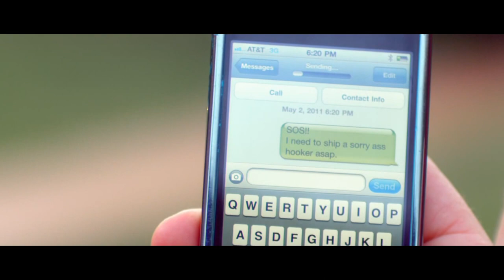Matt Zarley - WTF (Official Music Video)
Artist: Matt Zarley
Director: Randal Kirk II

Producer: Aya Nakano

Executive producer: Matt Zarley

1st AD: Justin Smith

Director of Photography: Christopher Arata

1st AC: Colin Oh

Gaffer: Ardy Fatehi

Key Grip: Team Bashet

Art Director: Jeramie Onyejiaka

Art PA: Adam Kanter

PA: Penny Hall

Costume Design: Edgar Dizon

Hair/Mak up - Thy Mai

Color: In a Place

Flame/VFX: Christine Golby